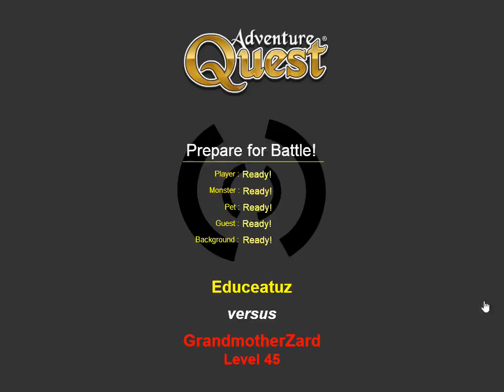Adventure Quest - Farming Monsters (Mostly) - 37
This is my first adventure quest video serie. I am farming monsters, mostly. Unfortunately I am low leveled which may make video a bit boring, but still it is a gameplay video anyway.